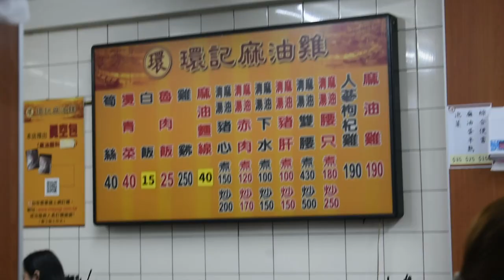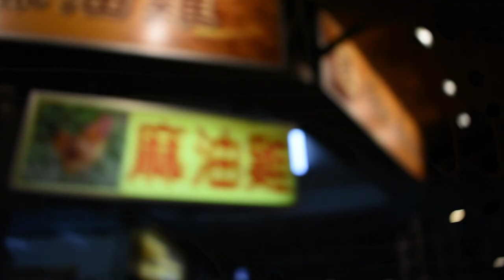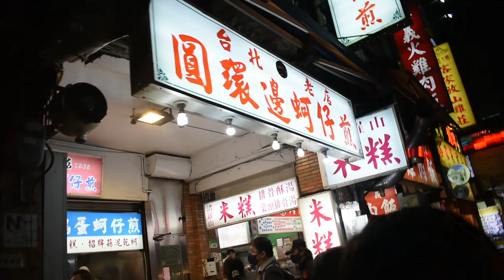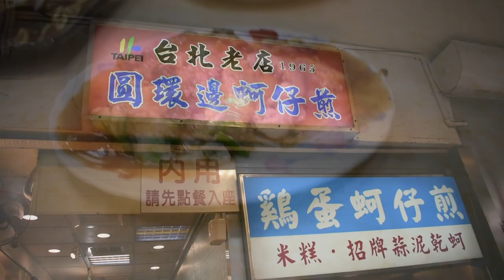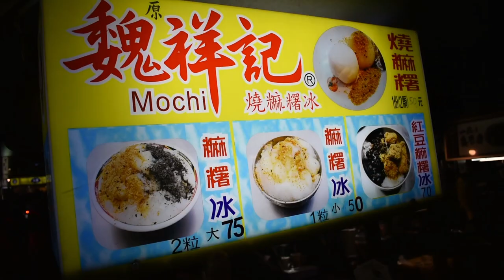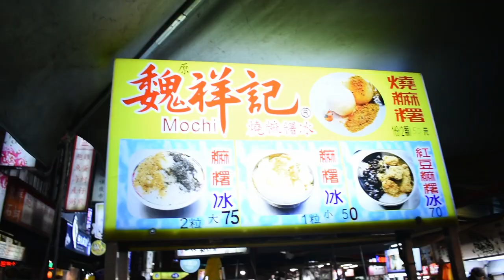日本人愛吃1.環記-麻油雙腰2.圓環邊-蚵仔煎、蛤蜊湯、蒜味鮮蚵3.魏祥記-花生麻糬冰寧夏夜市 台北市大同區寧夏路44號 如果喜歡吃鰻魚的話，聯絡我喔，我可以送你喔。097894980 （LINE）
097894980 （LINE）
台灣美食🇹🇼日本人🇯🇵愛吃寧夏夜市吃割包45!非常好吃!台北 寧夏夜市の刈包が美味しい！洪記刈包 EP5